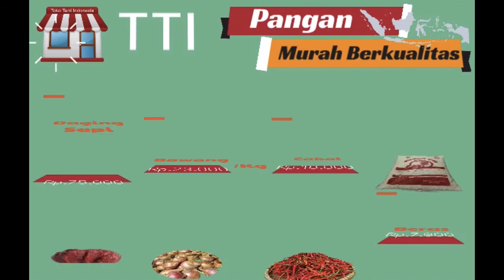Toko Tani Indonesia - Pangan Murah Berkualitas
Kementerian Pertanian mempersembahkan Toko Tani Indonesia memangkas distribusi pangan sehingga Petani untung Konsumen  pun tersenyum.  Pangan Murah Berkualitas dapatkan
Daging sapi Rp. 75.000/kg
Daging Ayam Rp. 30.000/kg
Bawang Merah Rp.23.000/kg
Cabai Rp.18.000/kg
Beras Rp.7.500/kg
Gula Pasir Rp.12.000/kg
Minyak Goreng Rp. 9.500/kg